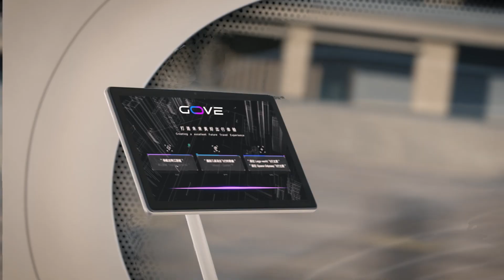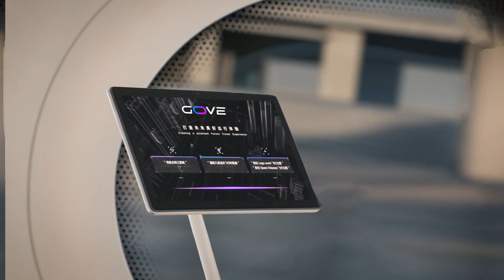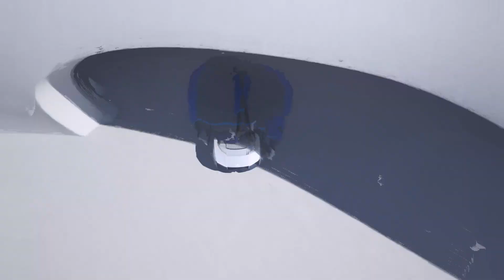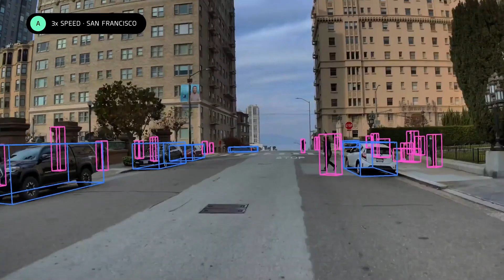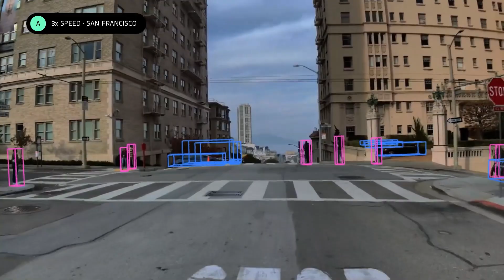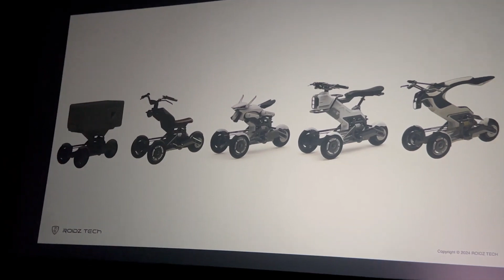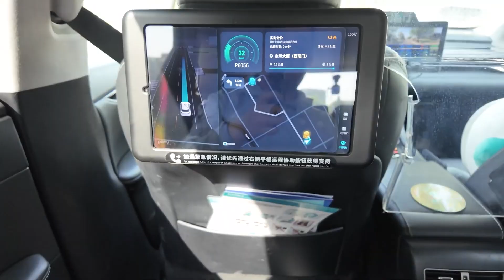China's NEW Transport Technologies Are Leaving the US in the Dust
In the race for the future, China is making bold moves that could change transportation forever. Imagine soaring above traffic in an autonomous flying taxi or gliding through cities in cutting-edge aerial vehicles. From the revolutionary EHang 216S to GAC’s GOVE Flying Car, these innovations aren’t just concepts—they’re becoming reality. But as China pushes forward, can the rest of the world keep pace? Let’s find out.